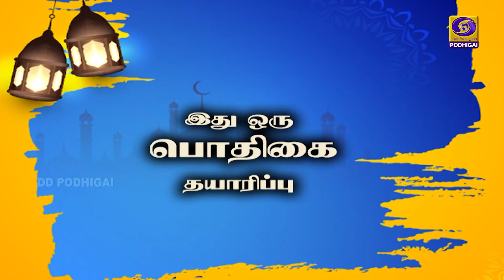மறை கூறும் மார்க்கம்! | Marai Koorum Maarkam | 05 - 10 - 2020